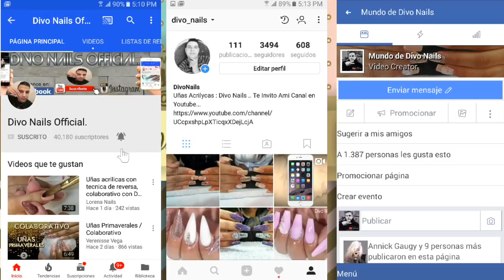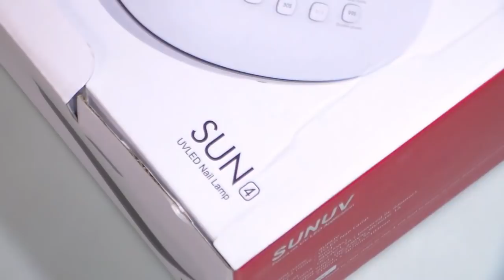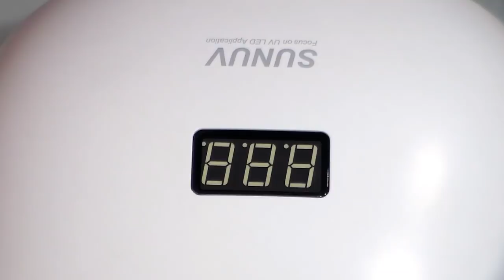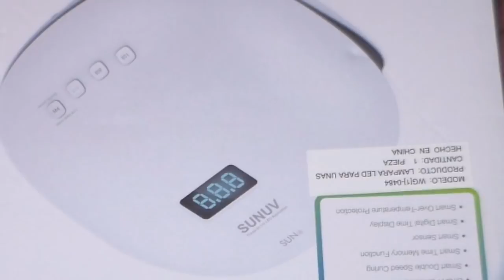REVIEW DE LAMPARA SUN 4 / 48 WATS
Espero que este video les sirva y les guste mis chicas bellas

para reseñas de cualquier producto me puedes contactar a mi correo.